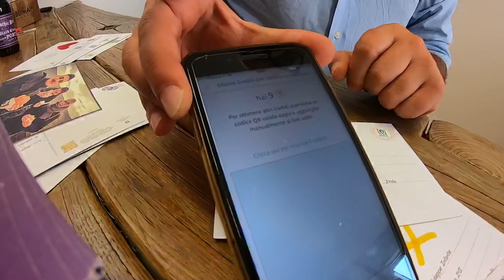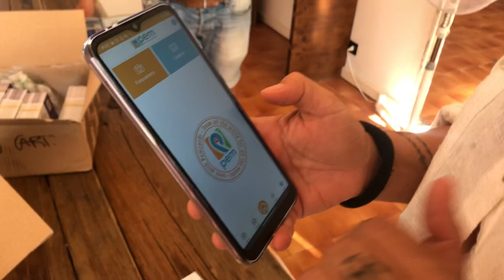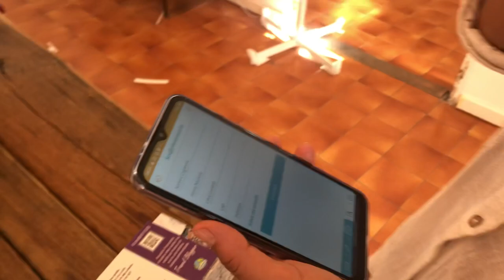Il ritorno delle cartoline [PemCards]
Il ritorno delle cartoline

Sono tornate di moda le cartoline e questa volta in una maniera innovvativa
Potremmo scegliere noi la foto da spedire direttamente dalla nostra galleria immagini sul nostro telefono .
Basta cartoline tutte uguali
Grazie a pemcards saremo noi gli autori delle nostre cartoline di viaggio.

Scaricando l’app e inserendo il codice COPPIAVVENTURA avrete diritto a uno sconto sul prezzo della vostra cartolina .
Se invece preferite comprare direttamente i voucher non esitate a contattarci .